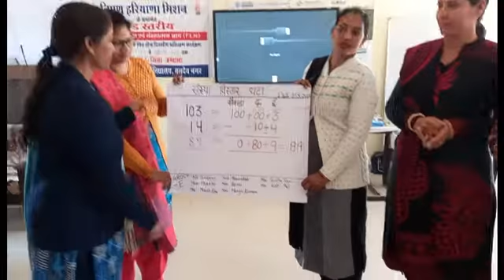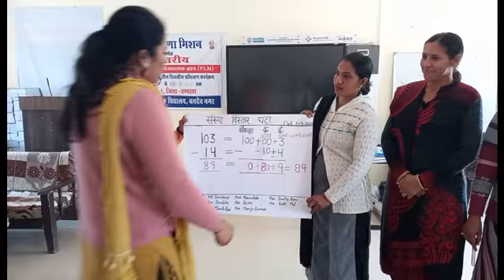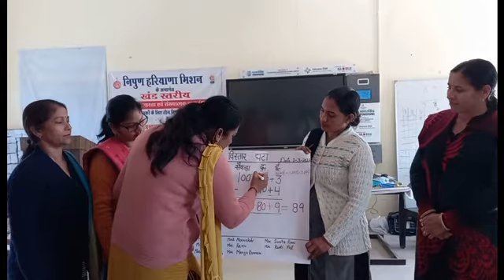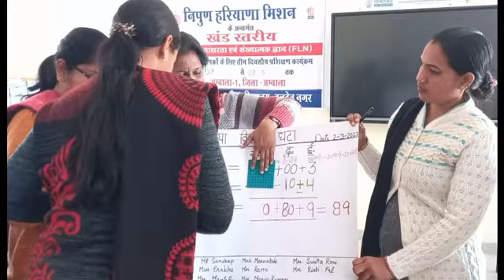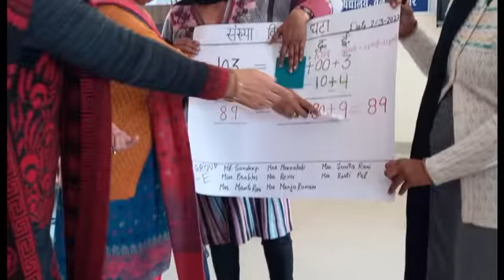SUBSTRACTION BY TREE METHOD पेड़ बनाकर घटाना